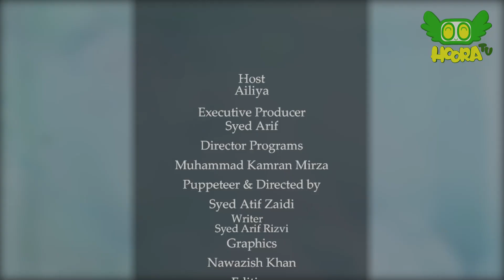The Fox And The Crane - Story Time With Ailiya | Episode #11 | Hoora Tv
Host: Ailiya

Welcome to Pakistan's first cartoon channel "Hoora TV" your ultimate YouTube destination for captivating cartoons! Immerse yourself in a world of vibrant visuals and heartwarming stories as our talented team of animators brings lovable characters to life. Join us on thrilling adventures, from talking animals to extraordinary superheroes, and discover the power of friendship, kindness, and perseverance. With a diverse lineup of beloved classics and exciting new creations.